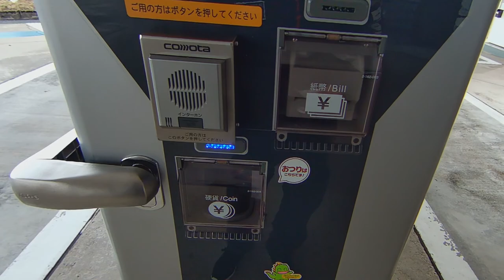ホンダ ADV 150 アイドリングストップを検証してみた！！(ホンダドリーム金沢）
2020/11/01　　ホンダドリーム金沢にてADV150をレンタル。
YouTubeの動画を拝見しても感想がバラバラで納得出来なかったので自分自身で試しに乗ってみることにしました。
数十年ぶりのバイクですが、ハンドリングに癖もなくアイドリングストップ機能はアクセルを回すと瞬時にエンジンの回転が上がり、快適な走行が出来ることに驚きです。